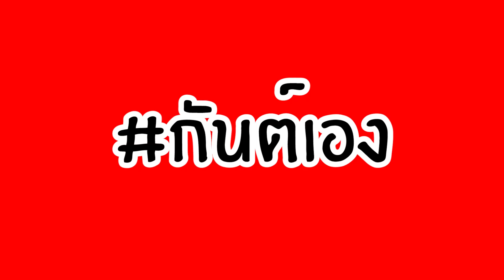กันต์เอง - โยคะครั้งแรกของกันต์เอง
โยคะสำหรับคุณแม่ แต่ลากคุณพ่อกันต์มาด้วยซะงั้น..โยคะไม่เคยแต่ต่อยมวยผมพร้อม ตามไปดูโยคะครั้งแรกของกันต์เอง